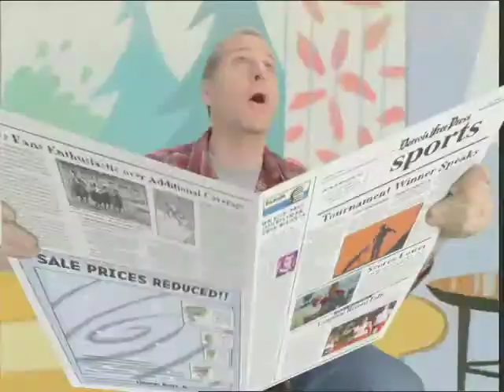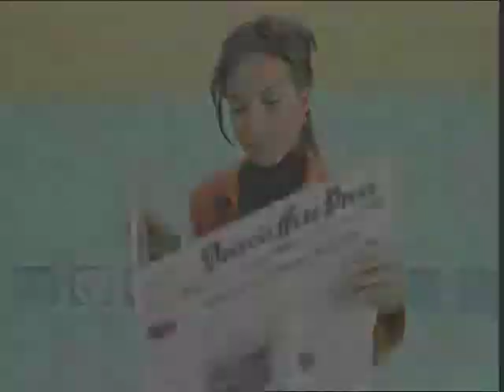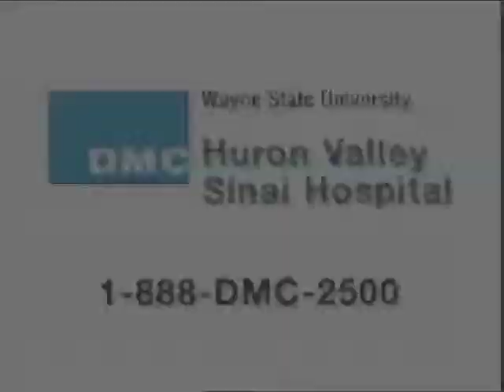La-z-boy spot, 2 Detroit News Spots.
Stop motion spot for La-Z-Boy. Plus animation live action combo spots for the Detroit Free Press. special feature backgrounds painted by Glenn Barr. Filmworks